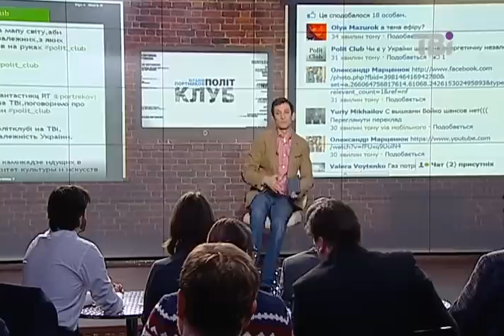Василюк Олексій наTVi про сланцевий газ